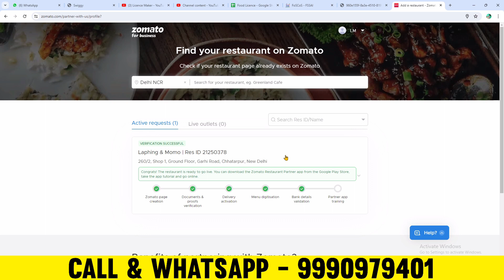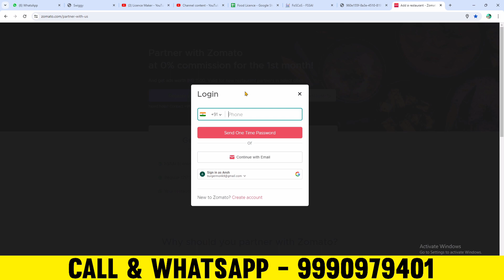Apne restaurant ko zomato se kaise jode | Apne restaurant ko zomato me kaise jode | Zomato Partner